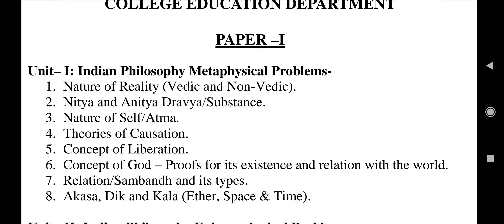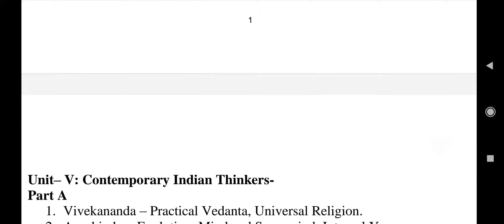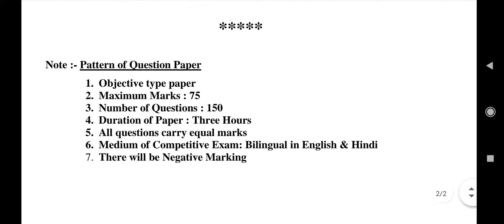RPSC Assistant Professor (College Edu.) Exam Syllabus Paper — 1 Philosophy